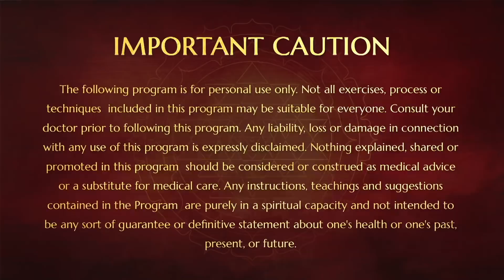Nirvana Deeksha - Initiation to Infuse Turiyatita in the Body & Mind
In this video (23 December 2017), Paramahamsa Nithyananda initiates viewers into the Nirvana Deeksha which is a very subtle process to infuse the state of Turiyatita into the core of the body and mind.